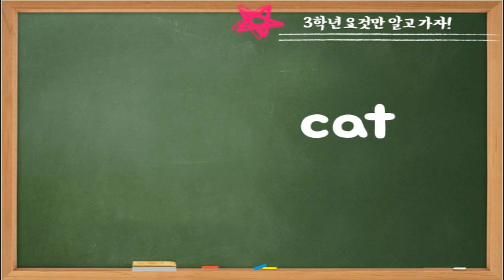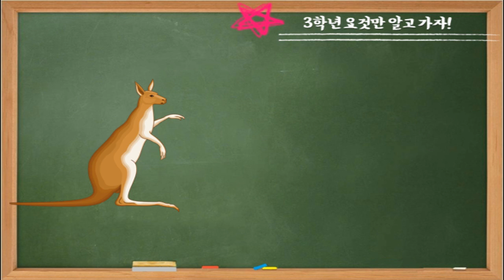동물 - 초등학교 3학년 필수 영어 단어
3학년 필수 영어 단어 - 동물 편
1단계 : 영어 단어와 뜻 알기
2단계 : 영어 단어 보고 뜻 맞추기
3단계 : 사진 보고 영어 단어와 뜻 맞추기